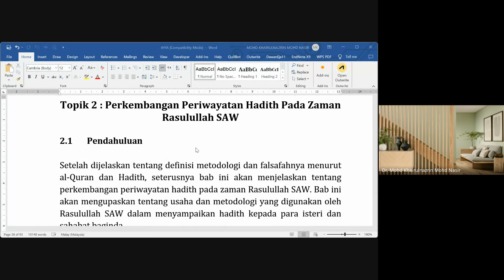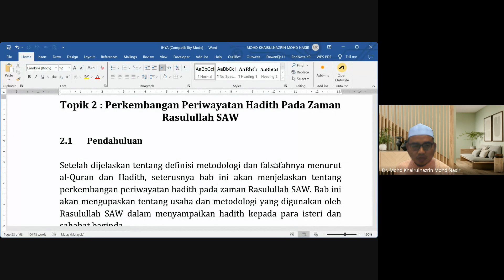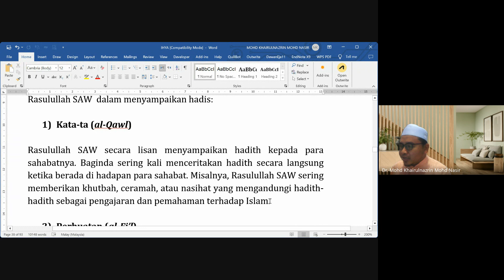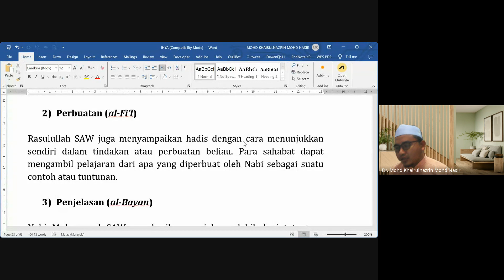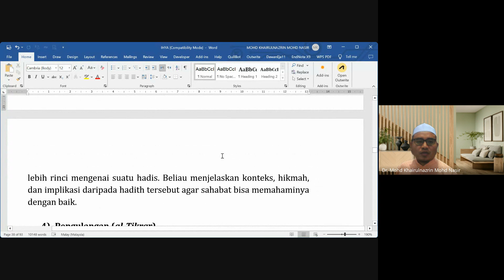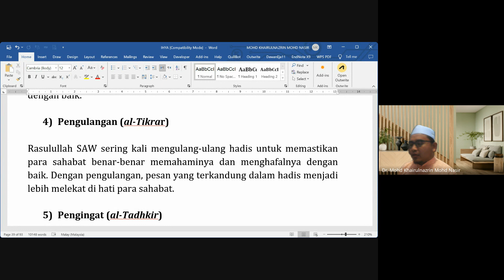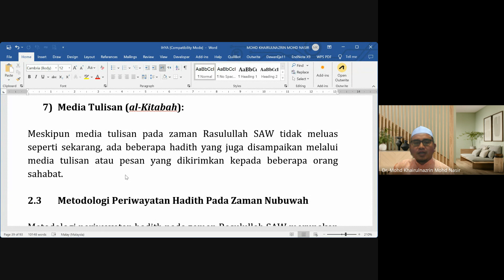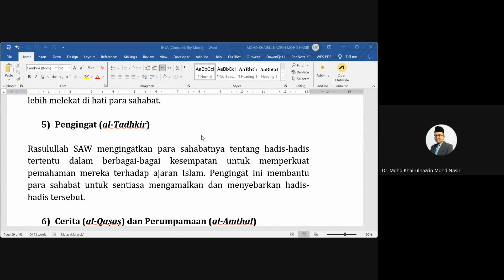Metodologi Hadits (siri 4) - Ustaz Dr Khairulnazrin